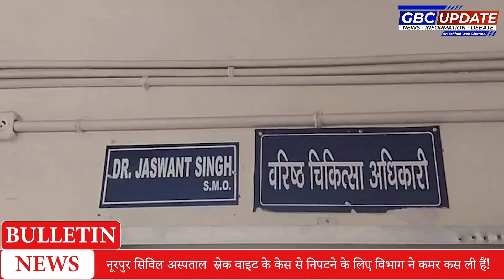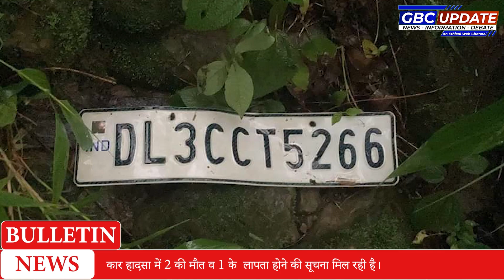TODAY HIMACHAL NEWS BULLETIN 22 July 2023 | HP NEWS | हिमाचल की खबरें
About Channel:
himachal news,
himachal news sambad,
himachal news today in hindi,
himachal news 2023,
himachal news manikaran,
himachal news cover,
18 news punjab haryana himachal live channel,